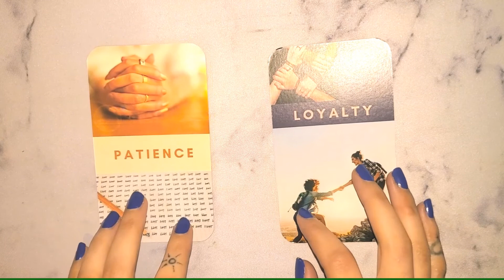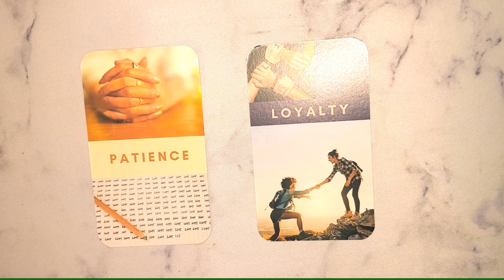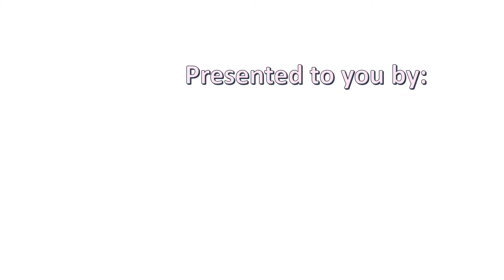January 26 = Green Juice & Growing from Bad Habits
In this episode of The Kimberly Rochelle Show, we have the opportunity to celebrate Green Juice, chat about growing from bad habits, and receive a surprise message from the universe to help us on our journey today.

Stay updated on everything positively, Kimberly, by checking us out on social media.

We don’t really get on X, but maybe one day, that'll change…

Positively Kimberly welcomes donations quickly and easily via PayPal & is grateful for your generosity and support in spreading positivity and joy: